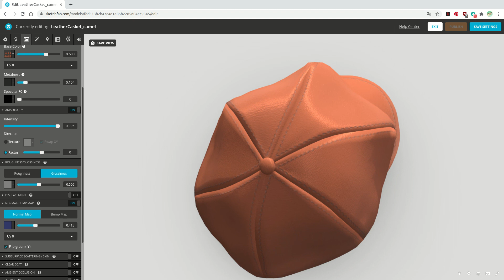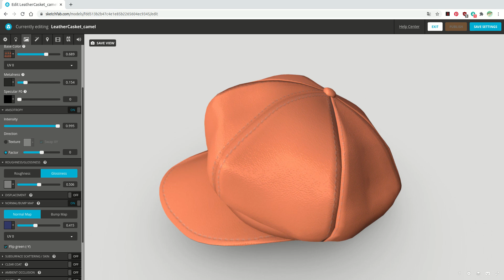Leather Casket 3D model (camel color)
こちらの3Dモデルは
から、ダウンロード購入できます。